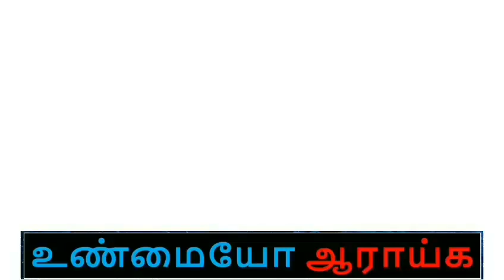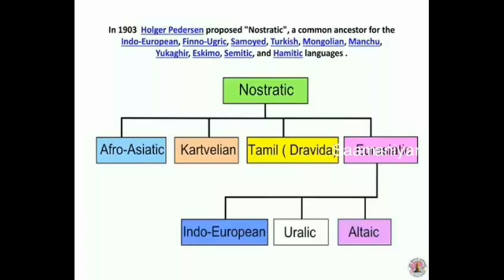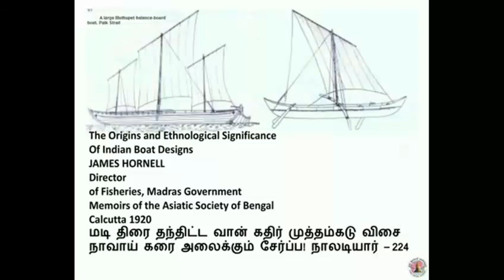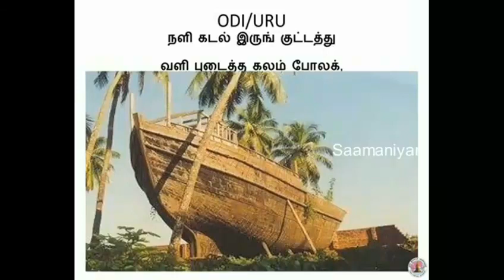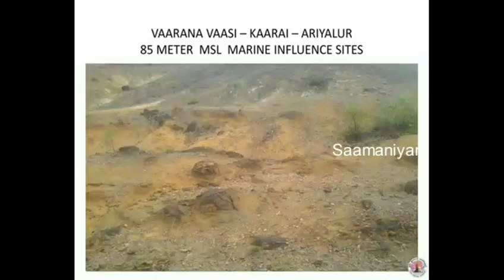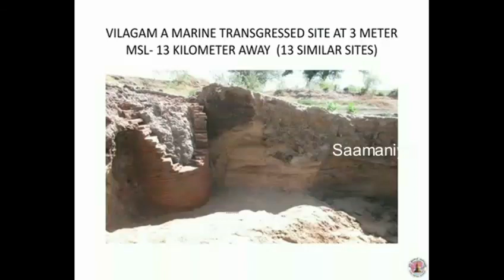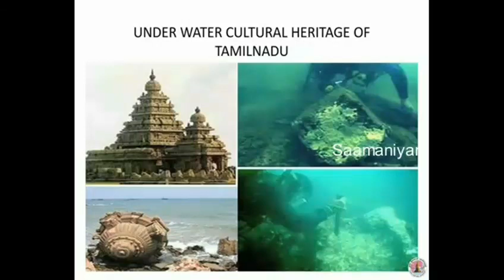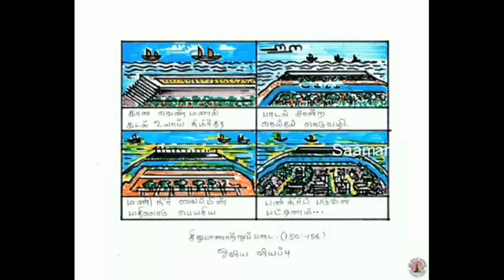Ancient history of Tamilnadu 02 தமிழ்நாட்டின் தொல் வரலாறு -ஒரிசா பாலு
support us
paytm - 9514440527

IS IT TRUE ? RESEARCH IT!
உண்மையோ ? ஆராய்க!

I give you information about Illuminati in Tamil; Illuminati are from same royal bloodline; they control all main sector of the world; they run Bank and print money and convinced people that paper has value.
There are many Illuminati puppets in India; I will say about them; Indian congress party is confirmed Illuminati; They are used by Illuminati to Indian freedom drama. Products , which we used in these days are made by Illuminati owned companies.
The royal family using many secret societies to control the world; one of the secret society is called freemasonry ; members of society called as freemasons.
Illuminati are using symbolism and logos to create subconscious memory to manipulate and destroy our thoughts; Illuminati use Tamil cinema and Bollywood, Hollywood to convince people for their evil plans ; They control news media to divert people.
You can also get information about secrets of Egypt, pyramids, Mayans and Subaru from our channel.